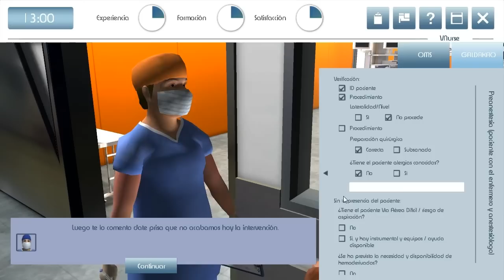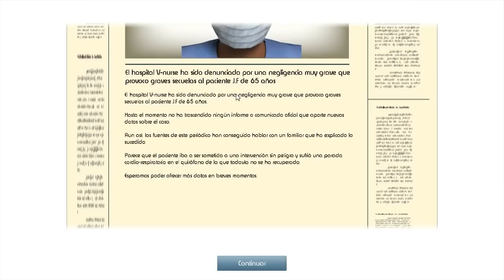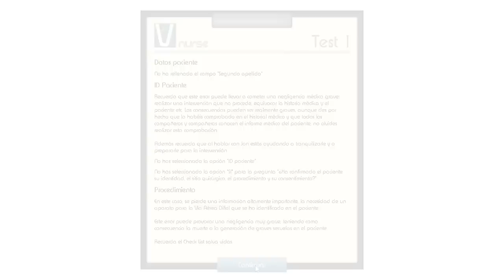Serious Games para la formación de personal de enfermería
Un juego formativo para la formación y práctica de diferentes procesos y situaciones